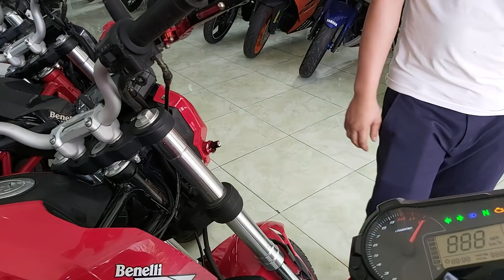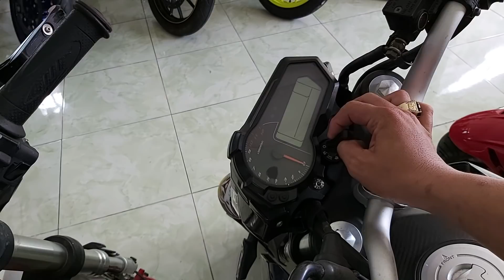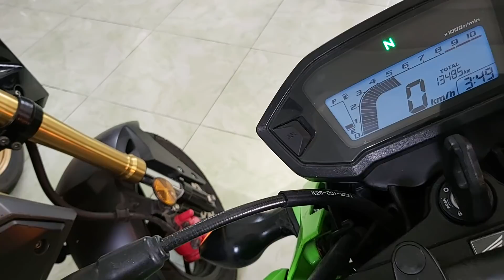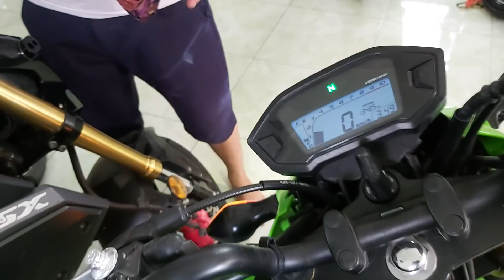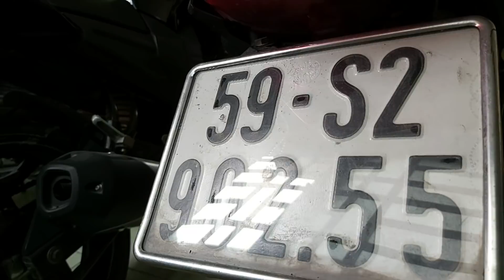Thanh lý xã hàng dàng Moto Mini Bike gấp - Cheap Moto - Giá rẽ bất ngờ |Ngố Nguyễn